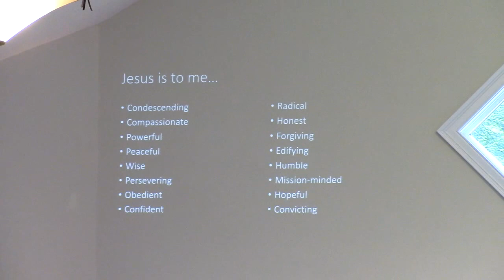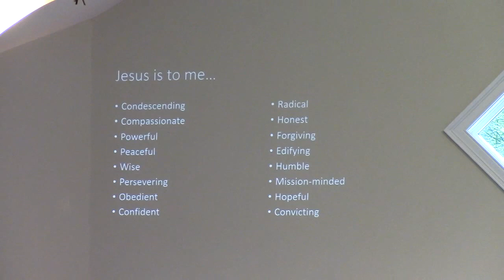Teen Sharings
Teens share their thoughts and encouragements after their springtime retreat.